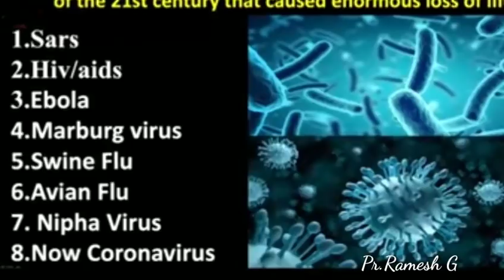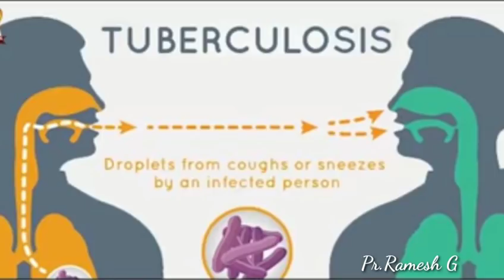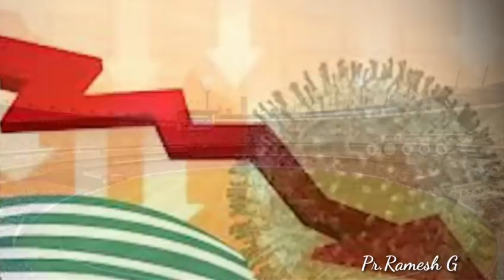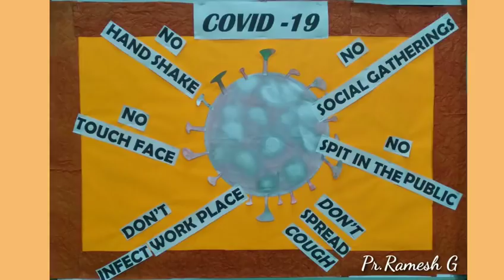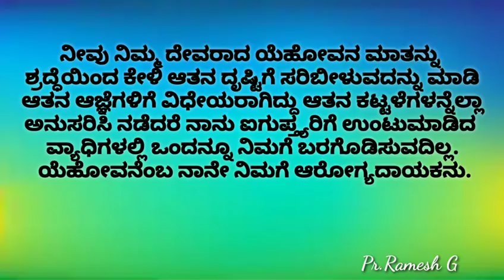Corona Virus (COVID) VS Christian Believer || God Is Bigger Than the Virus||Pr.RameshG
The world is in trouble, all the nations are perplexed about the corona virus in such situation what a Christian believers should respond. Please watch the video in Kannada. Let us prepare ourselves to meet the Lord.